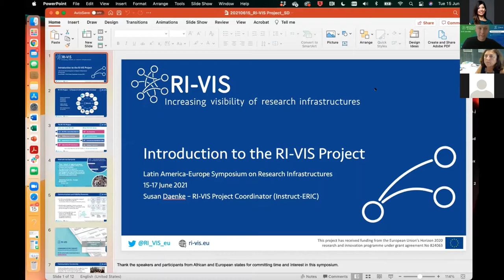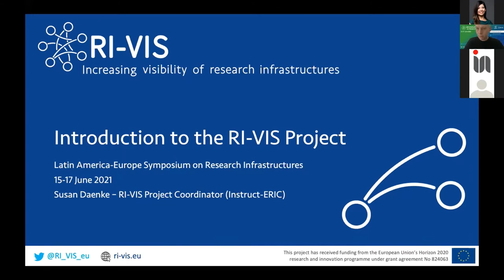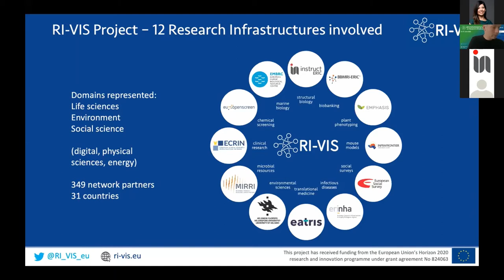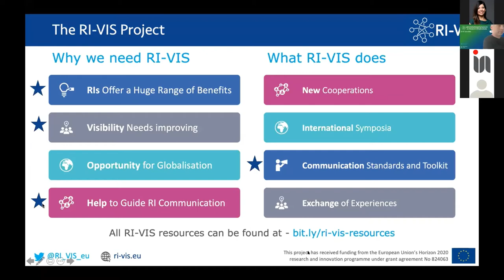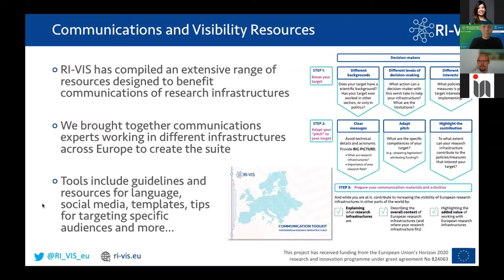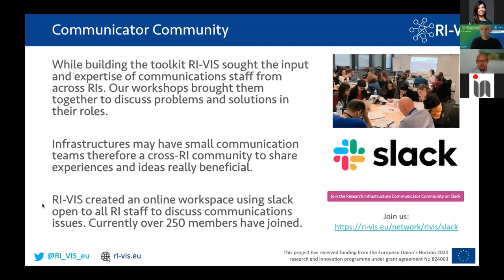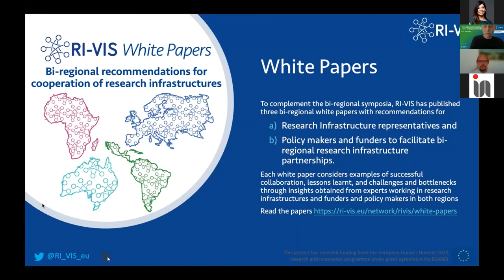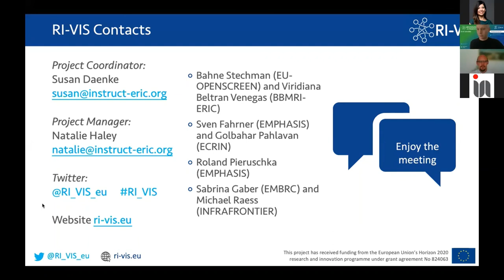Susan Daenke | Latin America – Europe Symposium on Research Infrastructures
Catch up with the day 1 talk from Susan Daenke of Instruct-ERIC at The Latin America – Europe Symposium on Research Infrastructures, from RI-VIS and EU-LAC ResInfra.

The virtual three-day symposium brought together delegates from Latin American and European research infrastructures (RIs), science policy organisations and research institutions to discuss opportunities and challenges for RI cooperations between Latin America and Europe.